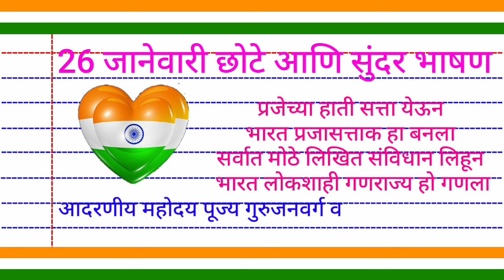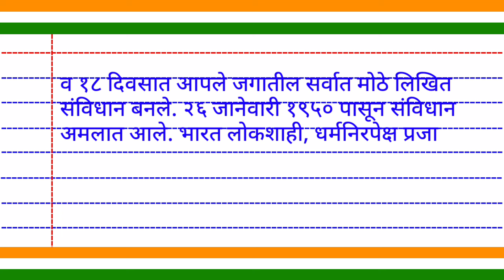26 जानेवारी भाषण/prajasattak Din bhashan/26 january bhashan marathi/प्रजासत्ताक दिन भाषण/prajasattak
26 january bhashan marathi 2024
26 january bhashan
26 january bhashan marathi
26 january speech in marathi
26 january marathi bhashan
prajasattk din bhashan
prajasattk din bhashan marathi
republic day speech in marathi
26 जानेवारी भाषण
26 जानेवारी भाषण मराठी
26 जानेवारी
प्रजासत्ताक दिन भाषण
प्रजासत्ताक दिन भाषण मराठी
26 जानेवारी मराठी भाषण
भाषण 26 जानेवारी
२६ जानेवारी भाषण मराठी
२६ जानेवारी भाषण